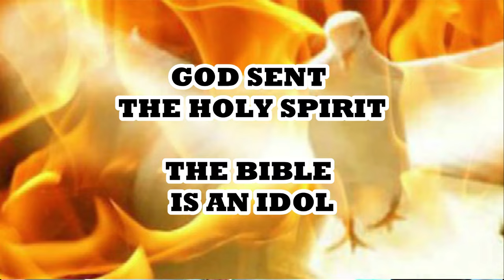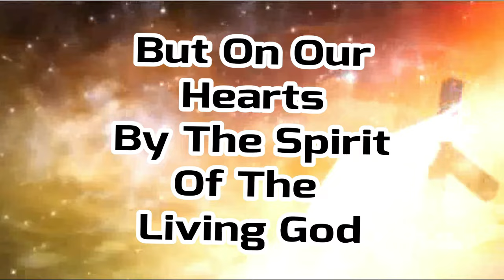THE POPE IN YOUR POCKET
The pope used to be thought of as the voice of God on earth, but when the protestants got their bible, they said it was like having the pope in your pocket.
                        To become a son or a daughter of God we must be filled with the Holy Spirit which is the SEED of Christ that regenerates our spirit/soul into the sons and daughters of God
   If in this life only we have hope in Christ, we are of all men most miserable. (Apostle Paul)
      In Christ we are regenerated in our spirit by the Holy Spirit, but our bodies are a body of sin and death.
        The mystery of God is simple to those that are born of the Holy Spirit, But the natural man does not receive the things of the Spirit of God, for they are foolishness to him; nor can he know them, because they are spiritually discerned.
        True Christians worship God in the SPIRIT, not in the dead letter.
        Satan took the old covenant, mixed it with the new covenant making another covenant saying that the bible is the word of God.
        Matthew, Mark, Luke and John are under the OLD Covenant.
      For where a testament is, there must also of necessity be the death of the testator.
     For a testament is of force after men are dead: otherwise, it is of no strength at all while the testator lives.
     When Jesus was not yet crucified in MT, MK, LK and JN, He was going about fulfilling the law.
                All scripture is/(was) given by inspiration was talking about the Old Covenant and it was only profitable for doctrine, reproof, correction and instruction not for salvation.
              The bible was interpolated, words were erroneously added according to the mind of the translator.
               The scriptures are not profitable for salvation, only for knowledge.
                   Paul told Timothy ‘Stir up the gift of God in you Timothy’
And ‘neglect not the gift of God in you Timothy’
          But all that bible worshipers can see is “all scripture was given by inspiration of God”.
      They search the scriptures for in them they THINK they have eternal life but they never come to the Living Christ that they might actually have life.  (John 5:39-40)
            Bible worshipers are covenant breakers.
                       IS THE BIBLE GOD’S WORD? NO!
When Jesus/Yeshua speaks a word, it is Spirit and it is Life.
Jesus can say “peace be still” and the wind will stop blowing.
           When the words Jesus spoke are written down in a book that Satan is using, then the bible becomes the word of Satan.
              So, in reality the bible has become the word of the devil.
The devil had two evil rulers compile and authorize the bible to usurp God’s authority for his own use.
           Constantine the sun-god worshiper had it compiled and his wicked bishops determined which books were allowed in it.
         Then King James the 2nd beast 66 book authorized version is used by the devil to control and keep people out of the control of God through the Holy Spirit.
          An image of God’s word made to speak “the bible says”
          The gospel is not written with ink, but by the Spirit of the Living God.
          There are 45,000 different bible denominations all full of evil and confusion. And 2.6 billion bible worshiping sinners.
        The bible has become the word of Satan because Satan uses it to keep people from coming to the Living Christ, they keep looking for Him in the dead letter instead of in the Spirit where He can actually be found.
           Then when you do read the bible, read it only as history because that is all it is.
THE BIBLE WAS COMPILED INTO AN IDOL BY THE TWO BEAST RULERS OF SATAN TO DECIEVE YOU INTO THINKING YOU ARE SAVED WHEN YOU NEVER REALLY COME TO JESUS CHRIST WITH YOUR HEART.  They just imagine they do from reading the bible.